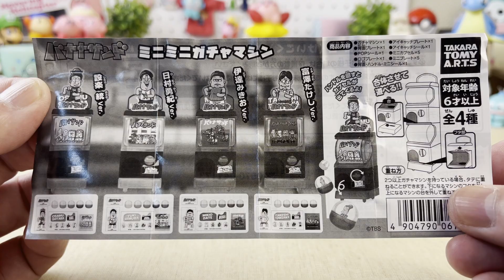【TAKARA TOMY A.R.T.S】バナナサンド ミニミニガチャマシン【1回300円】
複合施設で見つけたTAKARA TOMY A.R.T.S「バナナサンド ミニミニガチャマシン」をガシャしてみました。

※2023年5月発売商品
TAKARA TOMY A.R.T.S オフィシャルサイト商品紹介

どこか懐かしさも感じるクリア仕様！
バナナサンド
ミニミニガチャマシン

バラエティ番組『バナナサンド』の人気コーナー「爆あげ〜む」のコスチュームを着たバナナマンとサンドウィッチマンをデザインした、実際に遊ぶことのできるミニサイズのガチャマシンです。ハンドルを回すと小さいカプセルが出てくる本格仕様！　サイズは約10cm。

価格：300円(税込)
発売時期：2023年5月発売
種類：全4種

・設楽統Ver.
・日村勇紀Ver.
・伊達みきおVer.
・富澤たけしVer.

バナナサンド ミニミニガチャマシン｜商品情報｜タカラトミーアーツ